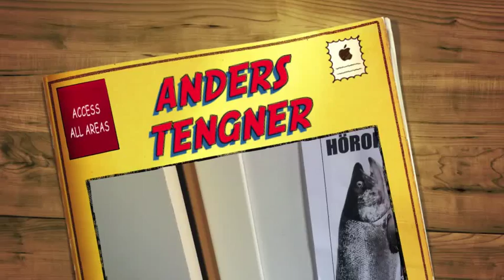Anders Tengner - Access all areas.m4v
Anders Tengner läser in sin ljudbok Access all areas - Deep Purple och berättar att han håller på och skriver en biografi om Yngwie Malmsteen som kommer hösten 2012.